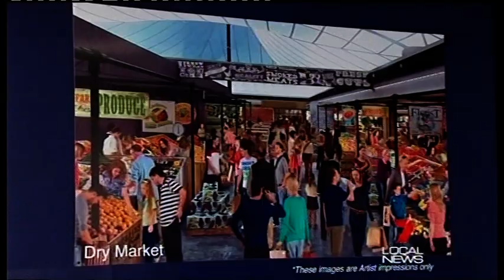Big Top Indoor Farmers Market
Big Top Market Fresh will combine the best of both worlds -- the convenience of specialty stores with the excitement, colour and fresh flavours of market days with local growers. Anchored by a full-line Woolworths Supermarket in the heart of the Maroochydore CBD, Big Top Market Fresh is all about growing your business